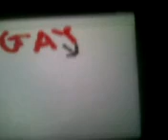Funny Prank with Projector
Katelyn was going to give a powerpoint presentation, so i used a wireless mouse to open up a paint file I made during lunch.